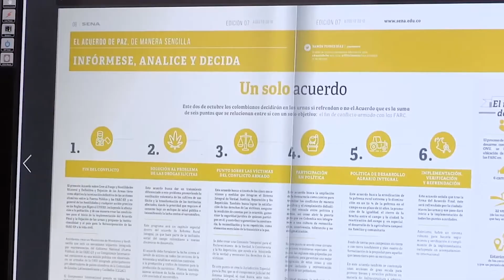Rendición de cuentas 2010 - 2018 - SENA es Paz